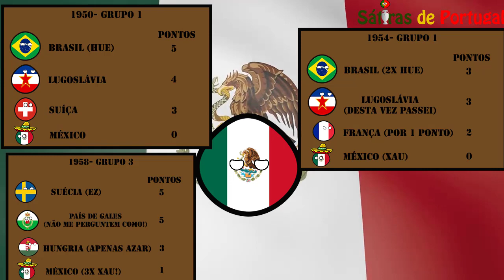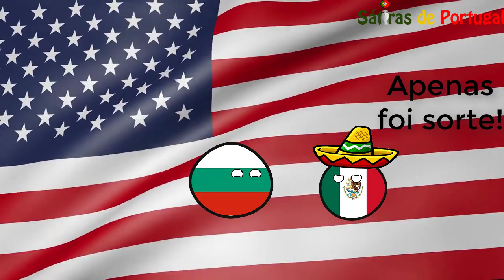🇲🇽HISTÓRIA do MÉXICO NO MUNDIAL (COPA DO MUNDO) 🌮-COUNTRYBALLS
Neste vídeo são apresentadas todas as campanhas da seleção do México na copa do mundo! Como foram as campanhas mexicanas no munidal? Quais foram os seus principais destaques?

Momentos importantes:
0:01- 1ª participação (1930)
0:31- Campanha do México em casa (1970)
0:51- Campanha mexicana em casa (1986)
1:09- Punição da FIFA à seleção mexicana (1990)
(Depois vêem as campanhas onde o México fica nos oitavos de final XD)

Instagram do canal: @satirasdeportugal

➡️Músicas utilizadas no vídeo:
Hino Nacional Mexicano (Instrumental)

Dá like e subscreve-te no canal. Não te esqueças do sininho para não perderes nenhum vídeo!

Sim, sou Português!🇵🇹

Vídeos novos, todos os domingos!